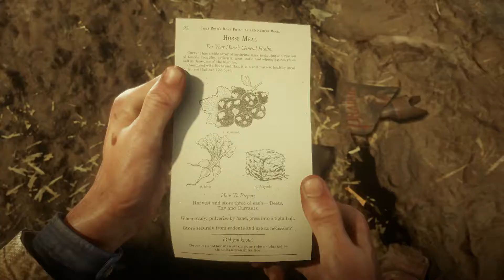Red Dead Redemption 2 - Angelo Bronte el capullo de Saint Denis | Cap. 22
Red Dead Redemption 2 - Walkthrough en Español - Capitulo 22
Let's play en Español del último juego de Red Dead Redemption 2
Red Dead Redemption 2 - Walkthrough en Español